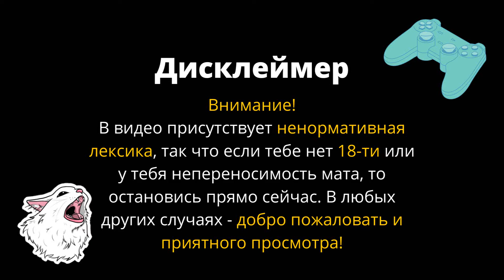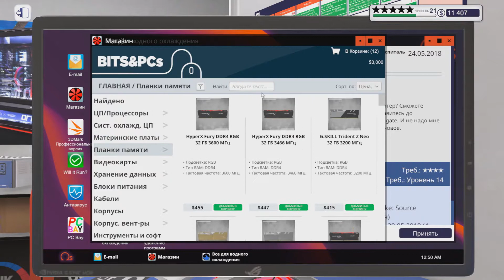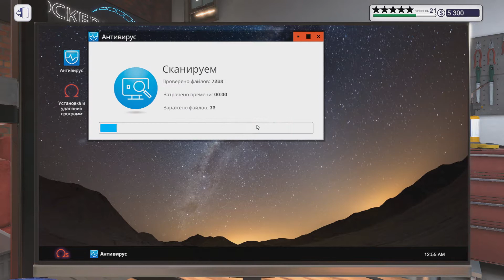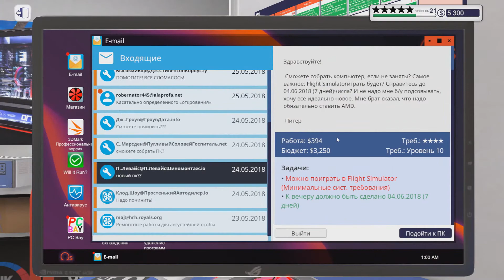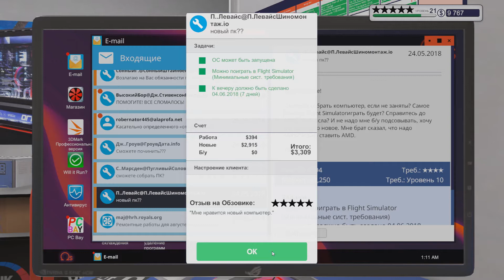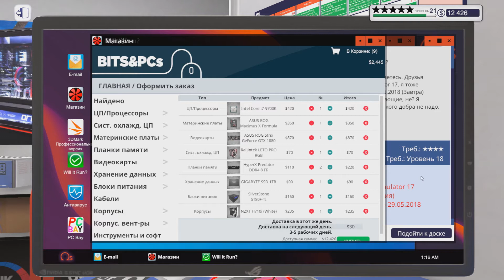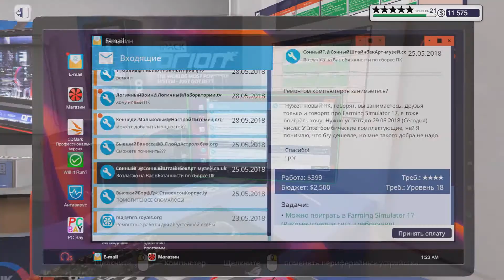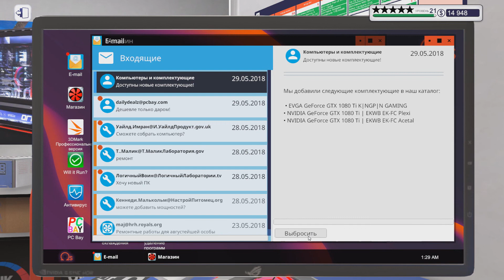ЭЛЕКТРОМОБИЛИ - PC Building Simulator #49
Сорок девятый эпизод по игре PC Building Simulator.